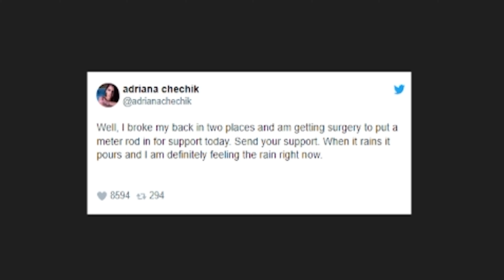left Twitch platform, @adrianachechik7397 surgery scar due to Twitch Con mistake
Twitch streamer Adriana Chechik recently revealed that she found out that she had been pregnant when she underwent surgery after breaking her back in an accident earlier this month at TwitchCon San Diego. The injury sparked a big debate about the purple platform's capability to provide a hazard-free environment for participants of the event.

During the first stream post-surgery, the streamer bluntly told her audience that she was pregnant when she was in the hospital getting operated on after the accident in the foam pit. Here's what she said:"I don't care if everyone's gonna know, but I was pregnant. And I didn't find out till I was in the hospital. So I also have like crazy hormones. But I am not pregnant anymore because of the surgery. I couldn't keep it."
To her fans' delight, the content creator is back streaming on the Amazon-owned platform, having recovered from the surgery. However, Adriana appears to still be feeling the effects of the injury and the subsequent operation. She explained that she has been experiencing shortness of breath, saying:"I'm out of breath, if you can't tell I'm already out of breath. I get out of breath holding my phone, everything."The popular streamer took to her Twitch channel to share her experience and journey of recovery after the fateful fall in the foam pit at TwitchCon. Donning a Halloween costume, she opened up about what followed her injury, stating:

"I got sent to a trauma hospital, and the trauma hospital... had one of the leading neurosurgeon teams. So I had a team of eight doctors that cared for me, and I was four days in hospital before the surgery. Just because they were prepping for nerve damage and a bunch of other stuff that could've gone wrong, or they couldn't tell from the CT or the MRI.""They did an amazing job. The stitches were inside because I'm a model. So, I was like, 'Can you do anything to hide the stitches?'"
Adriana Chechik then turned around to show the camera the scar on her back so that her audience could get a clear picture of what she'd had to go through over the last couple of weeks. The popular personality also pointed out the position of the metal rod in her back that was inserted to help with her injury.

"The scar looks really... So, the rod runs from here all the way up to there. And that's the full length of the rod. The rod is about 10 foot."Despite the scar on her spine, the streamer seemed quite optimistic and assured her viewers that she was a "fast healer" and that there wasn't much to worry about.

"But I heal very fast, so. Oh well, that looks... yeah, they did an amazing job."
Adriana Chechik also explained that she has to wear a back brace regularly and put on half of what she normally wears to showcase it to her fans. The streamer then proceeded to tighten the brace after replying to the chat and said that "it kind of hurts for a minute" as her body gets adjusted to it.

Twitch streamer Jeremy "Disguised Toast" hinted that he won't be on Twitch "for long" during his October 30 livestream.

The discussion began when Disguised Toast revealed that he was hosting a sponsored segment and that "it was the only reason" he was livestreaming. After some viewers inquired if Jeremy had become a "full-time sponsored streamer," he replied:"Look, let me tell you guys the truth. The truth is, I'm not going to be on Twitch for long. I'm getting the bag from another platform, so I'm squeezing my audience for all they got. I'm doing it as much sponsored streams as I can before I get the bag and move. All right? There, I said it."
During the early moments of his October 30 broadcast, Jeremy revealed that he was hosting a sponsored segment on his channel, and that it was the only reason he was livestreaming. He said:

"I'm not going to lie to you, I'm going to be honest with you chat, because you guys are all adults and you guys can handle the harsh truth. The harsh truth is that, I have a sponsored stream today, and that's the only reason why I'm streaming. Don't get it twisted, chat. It's not like, I like streaming. Do not get it twisted."The streamer concluded his jest by saying that his viewers "got him":

"All right, fine! You guys got me. It's because I care."
Disguised Toast soon noticed a community member stating that he had become a "full-time sponsored streamer."